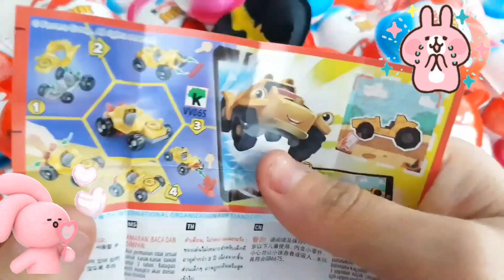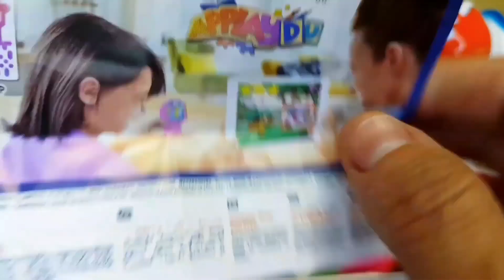Baby Calm Down FULL HD | Selena Gomez & Rema Official Music Video 2023